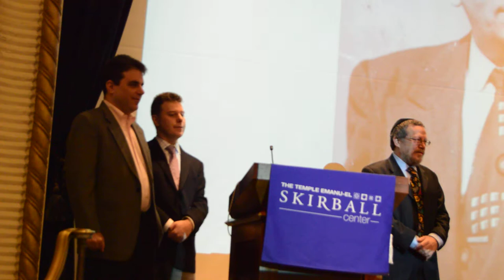A Fire Burns in Kotsk - Book Release Party - Part 6 of 6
Saul Kaiserman, Director of Lifelong Learning at Congregation Emanu-El of the City of New York, and his brother Mark Kaiserman, Senior Rabbi of The Reform Temple of Forest Hills, tell the fascinating story of their grandfather’s journey from rabbinic royalty to New York City journalist. Menashe Unger, born in Poland to a rabbinic dynasty, devoted his life to telling stories of the fascinating and lost Hasidic world of Eastern Europe. Now, his revealing and intimate portrait of Menachem Mendel of Kotsk, written in Yiddish, has been translated into English. Translator Jonathan Boyarin, Mann Professor of Modern Jewish Studies at Cornell University, reads selections from the book, and the Kaiserman brothers share anecdotes about their zeidi and his colorful family.